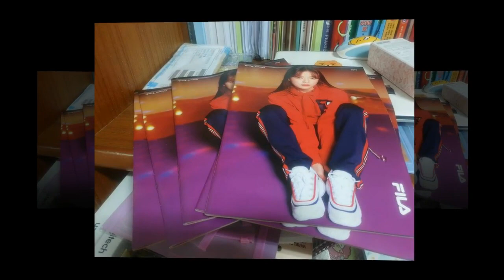Kim Yoo Jung, as one of the most effective endorsers❤️